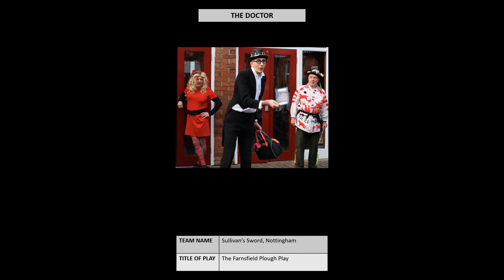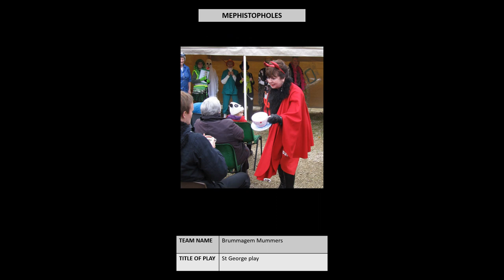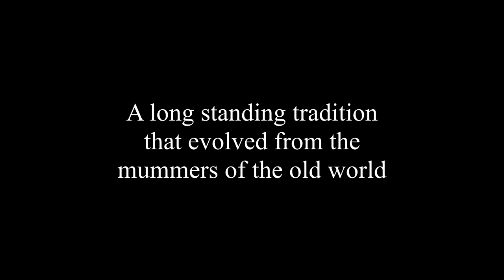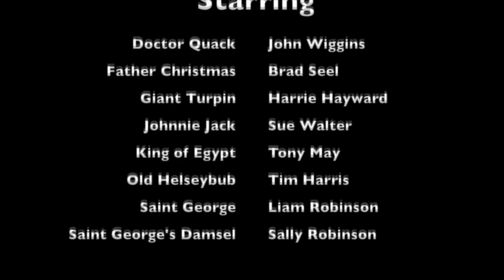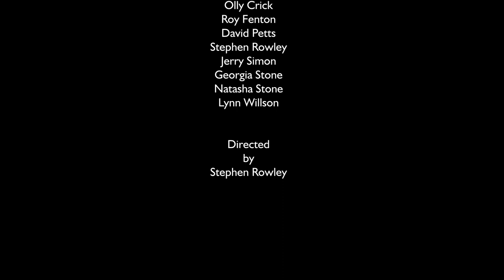Call the Mummers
International Mummers Festival 2021 Part II

Featuring:  The Long Company, Top TOgs, Kingsessing Morris Men and Datchet Border Morris.